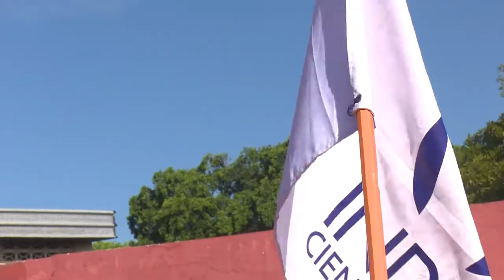Abanderada delegación a Juegos Escolares Nacional que representará a Cienfuegos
La delegación cienfueguera que participará en los Juegos Escolares, fue abanderada en el parque Cinco de Septiembre. Acerca de los objetivos que se proponen los jóvenes atletas nos comenta el periodista Primitivo González.